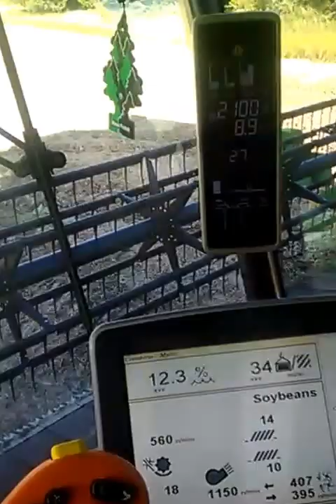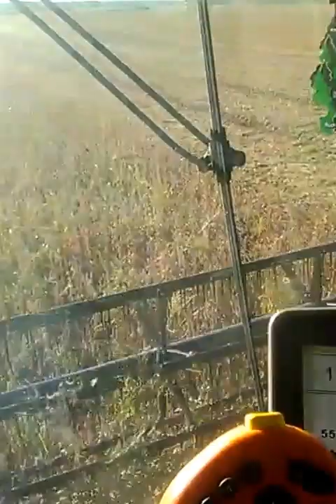2016 bean harvest